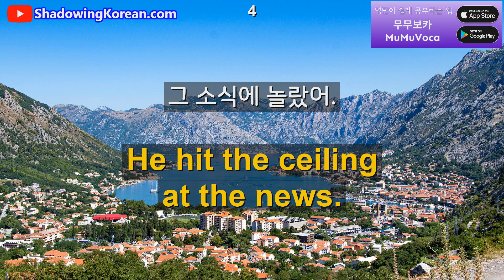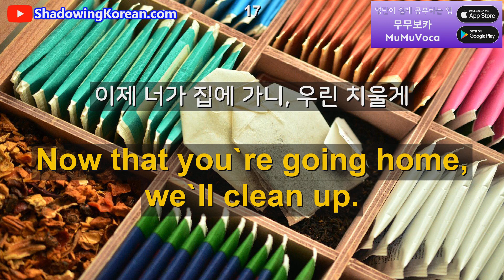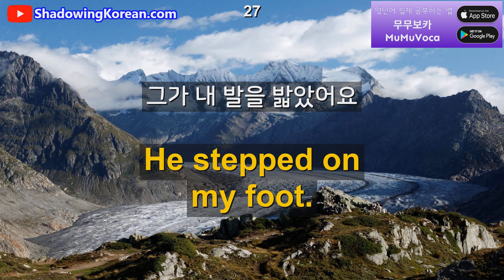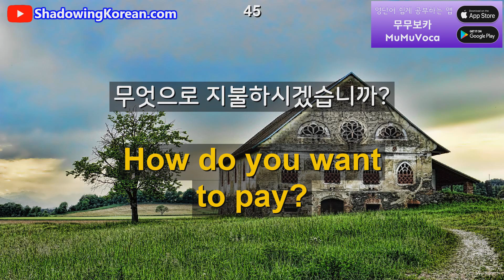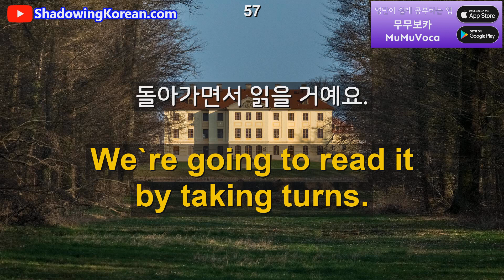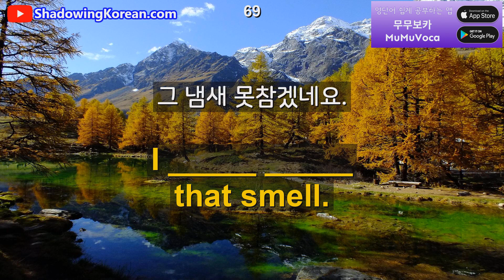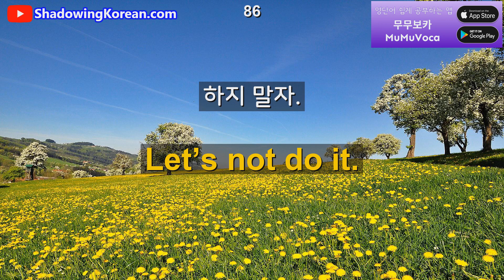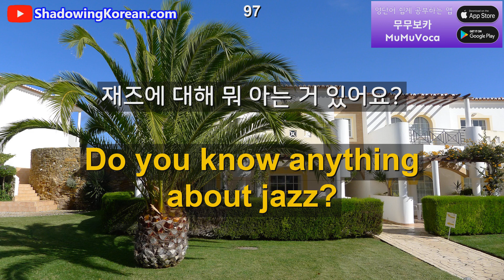(영어 초보용) 계속 듣다보면 영어가 자동으로 나옵니다 #40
영어를 가르치는 전국 모든 선생님들의 vlog 컨텐츠를 준비중입니다.
본인의 하루 일상을 소개하고 싶은 영어 선생님들은 아래 메일로 연락주세요.